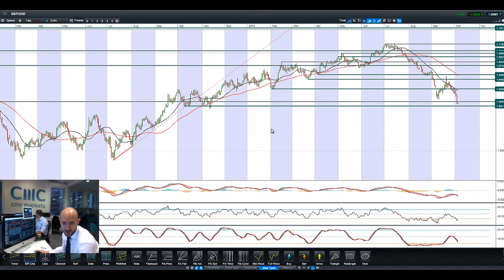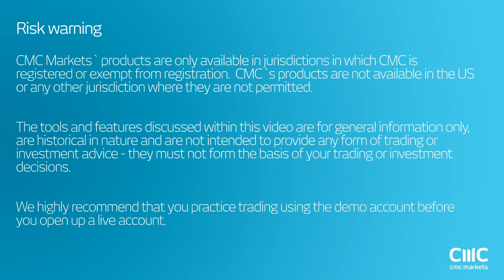EUR/USD nears 1.25, GBP/USD below 1.60, USD/JPY above 109.0 on US rate talk CMC Markets 6th Oct